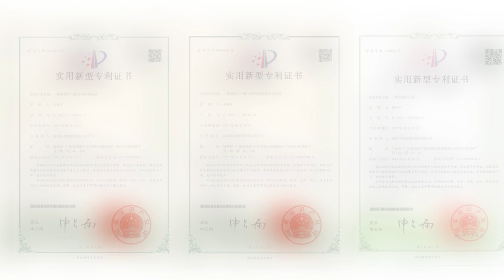Over 5years development history of Sunthinks digital single pass carton printer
From 2018 till now, Sunthinks single pass printer has 5 years development history. We are constantly optimizing and upgrading the printer, just to give customers a better printing experience.